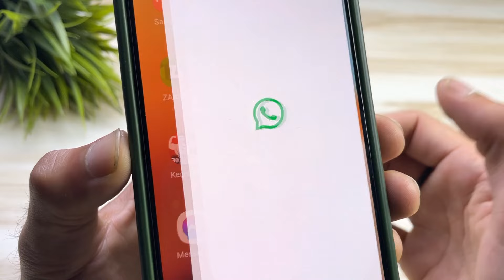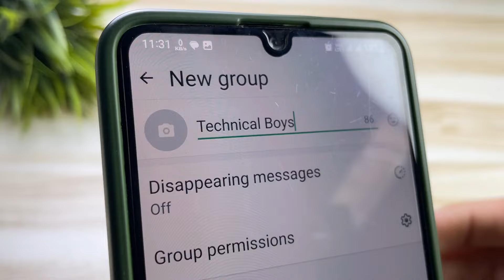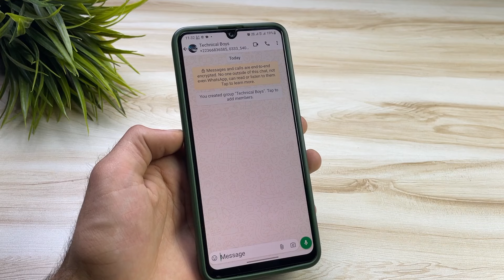WhatsApp group kaise banaye | How to Create Whatsapp Group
WELCOME to TopTipTech! Our mission is to connect as many people as possible through high quality free tech videos.

Hello Friends today Im Going To Tell You How To Create a new whatsapp group on android phone